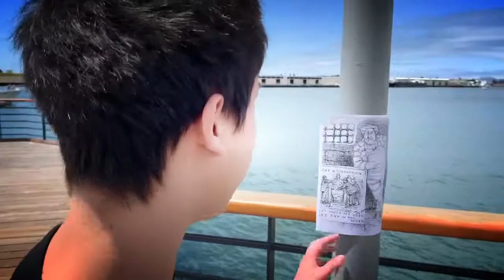The Downfall of Boss Tweed and His Political Corruption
Roles:
Joshua Seng - Boss Tweed and Narrator
Martin Wong - Thomas Nast and Resident Of Spain
Nathan Hoang - Member of the Tweed Ring and Harper's Weekly's Manager
Hui Gan - Government Official and Policeman

Thank you to the helpers:
Joseph Liu
William Wong
Kelvin Li